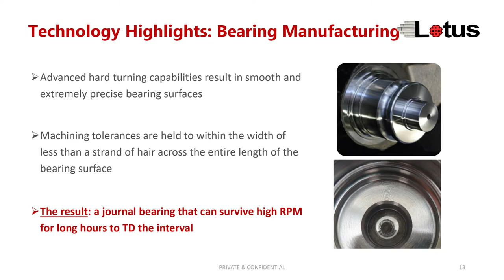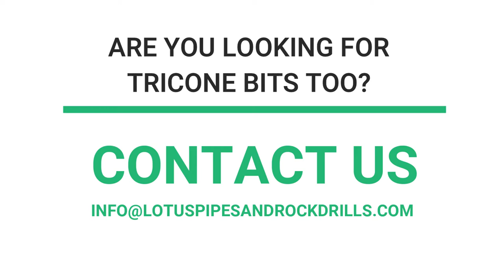Tricone Bits Shipment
Pioneers in the industry, Lotus manufactures & distributes the Rock Roller Tricone Drill Bits, designed in US & produced in our India plant.
With the leading edge of drilling technology, unmatched quality matching API standard, we offer drill bits are available in both TCI (Tungsten Carbide Inserts) & Milled Steel Tooth types in all sizes ranging from 4 1/2" to 17 1/2"
Applications:
Oil & Gas Drilling
Oilfield Production
Water Well
Construction
Geothermal
Mining

"Here is why Lotus can offer the most Competitive Prices in Global market: In-House Pipe Extrusion Plus Manufacturing of PVC Casing & Screen" Competitive Prices * Best Customer Service * Exporting 20ft, 40ft & 45ft Container Loads * Project-based Orders * LOTUS UPVC CASING & SCREEN! Serving water well & Groundwater Drilling Contractors Worldwide.